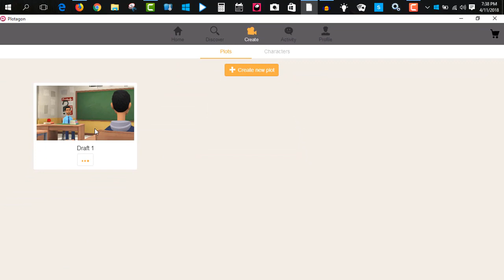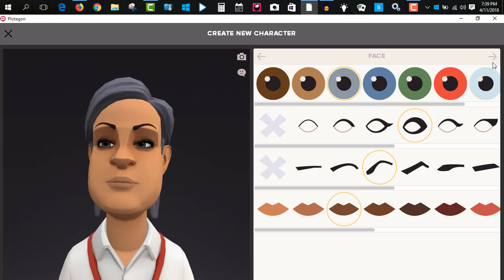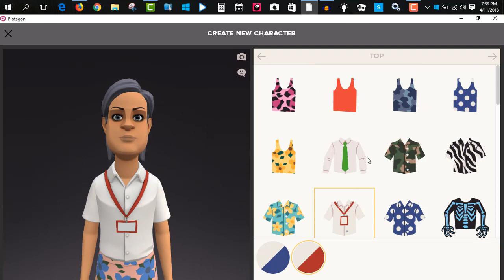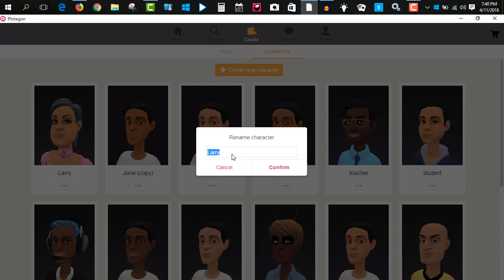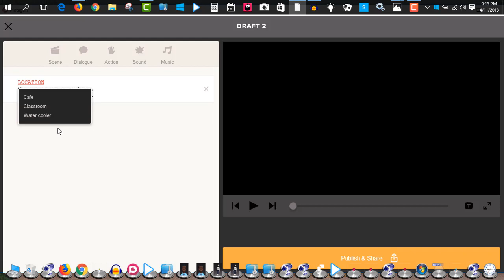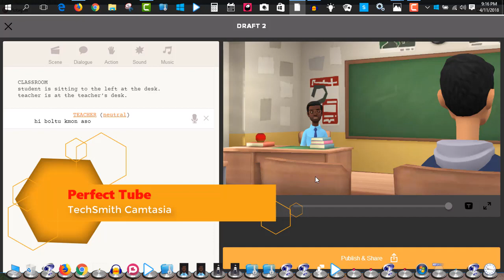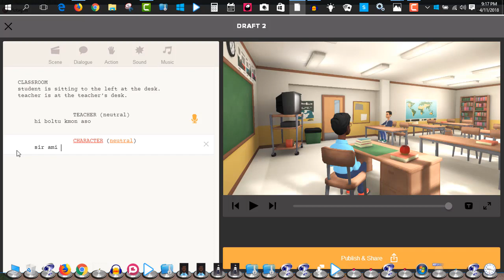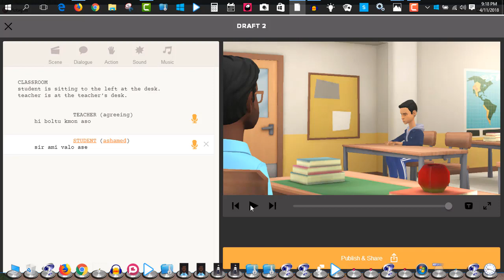Gopal Bhar, Motu Patlu, Tom And jerry cartoon video খুব সহজে তৈরি করুন plotagon.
animation video making now.
shakil Technology time
cartoon video making
3d animation bangla tutorial
plotagon bangla tutorial pc
plotagon cartoon